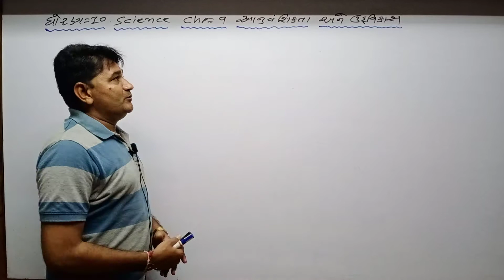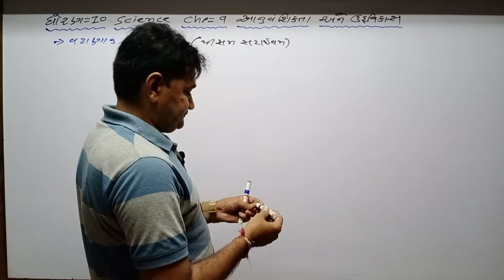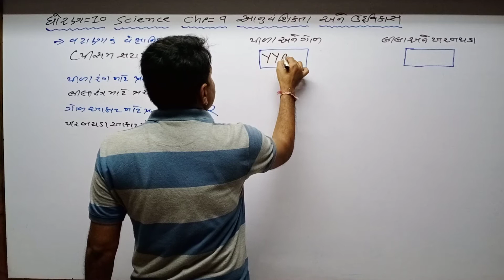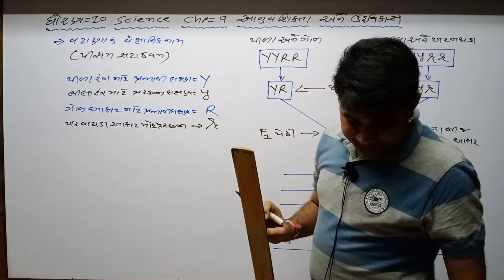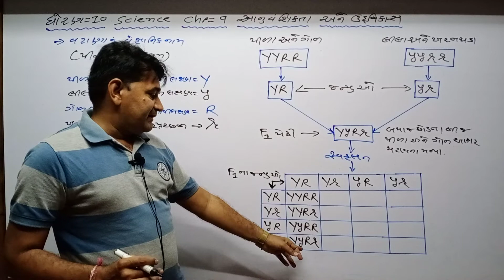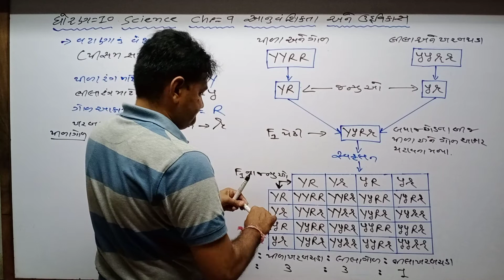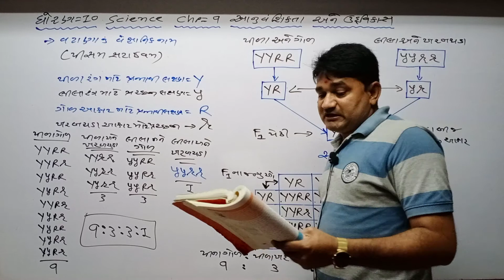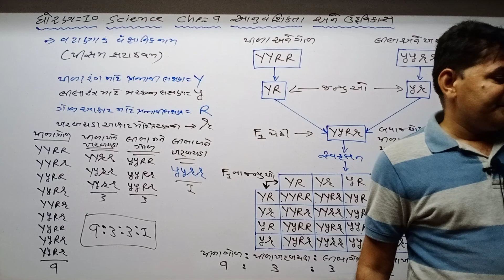Std 10 Guj Med Science Ch 9 P3